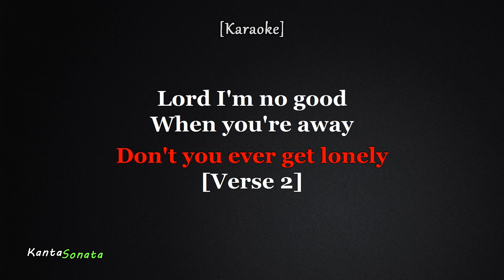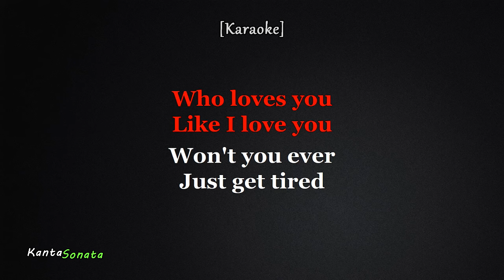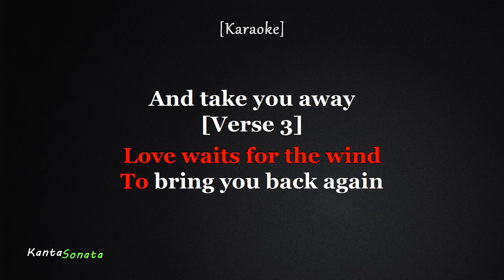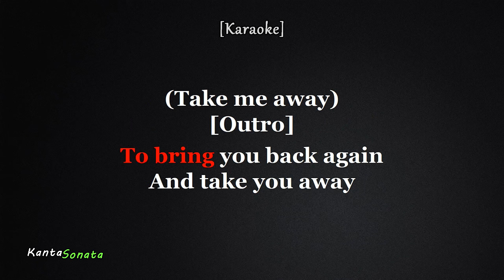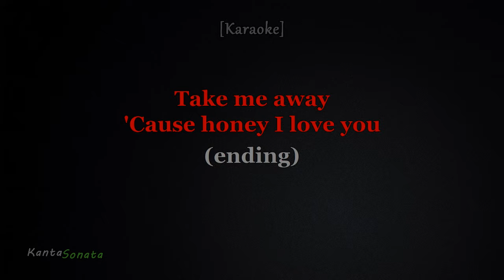You're a Part of Me - Anne Murray (Karaoke Version)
Originally Performed/Artist by  - Anne Murray

❗PLEASE READ ❗
If you (owners) any producer or label has an issue with any of the uploads please get in contact with me and I will change/delete it immediately from our channel then please email us and it will be removed within that day.

Thank You and Have  great Life :)